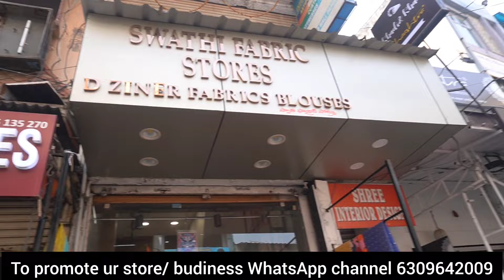Hyderabad Exclusive kalamkari designer fabrics in budget / 1meter courier worldwide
Swathi fabric store
Behind Mahankali Temple
Secunderabad
1meter worldwide shipping

banarasisarees worksarees kurtis Falls Saree petticoats#Liningcloth#cancan#blousepieces#Lehengacollections